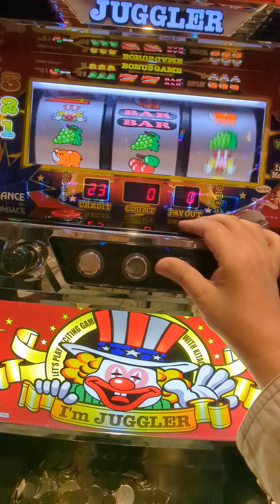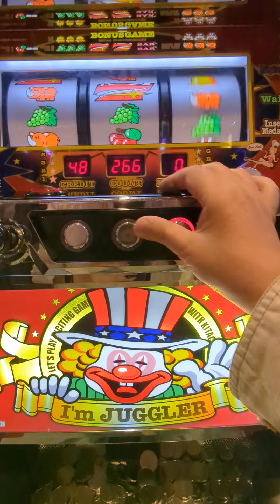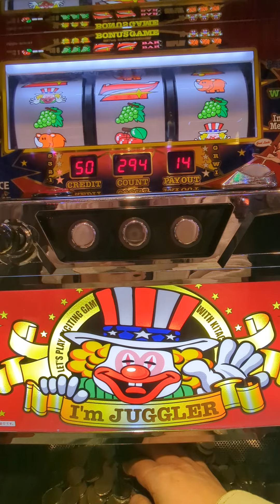194G（´・ω・`）